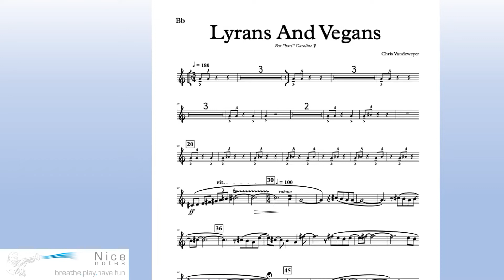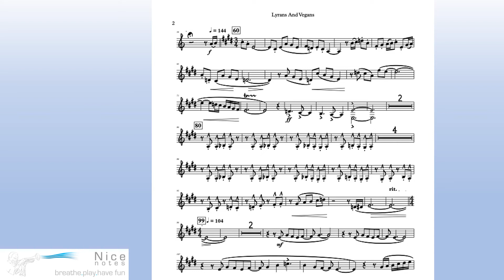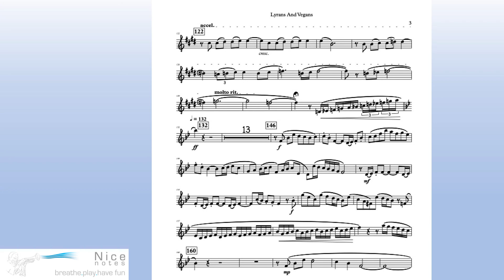Lyrans and Vegans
Mooie thematiek met krachtig einde. Muzikaal verhaal van eerdere aardbewoners.

Beautiful theme with a powerful ending. Musical story of earlier Earthlings.
Solo scores for euphonium, baritone, flugelhorn, cornet or trumpet.
This is the pianoversion of the extended version of Lyrans and Vegans for fanfare